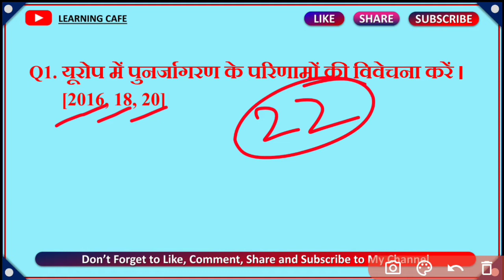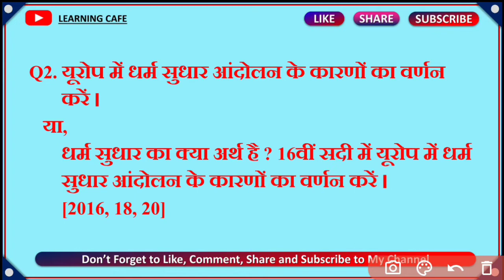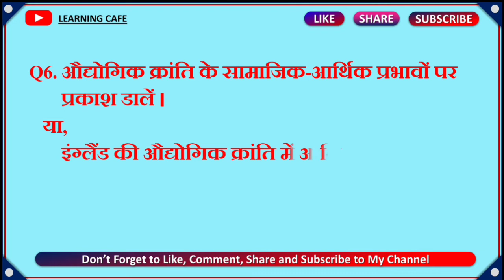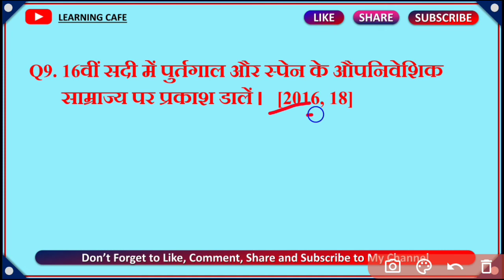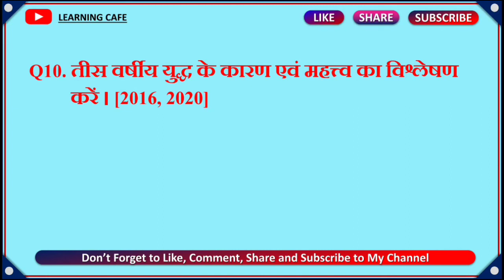Lnmu Part 1 History Honours Paper 2 VVI Questions 2022 | Ba Part 1 History Honours | learning Cafe